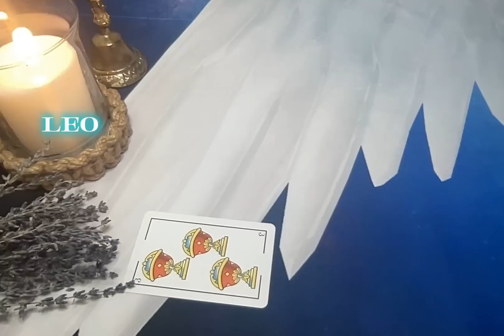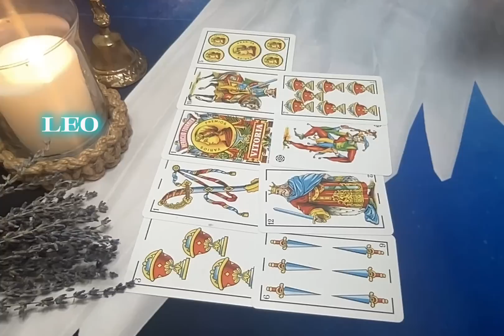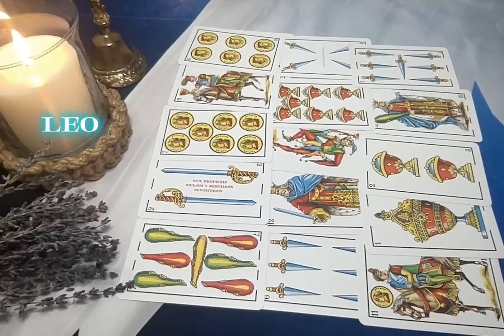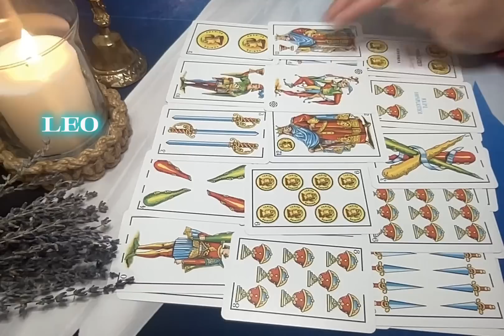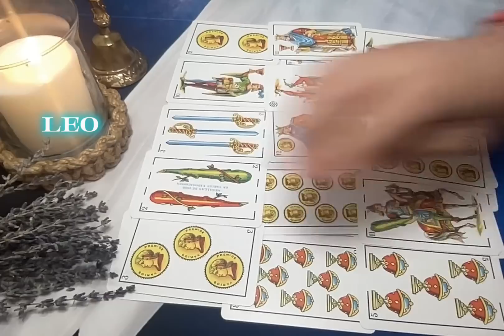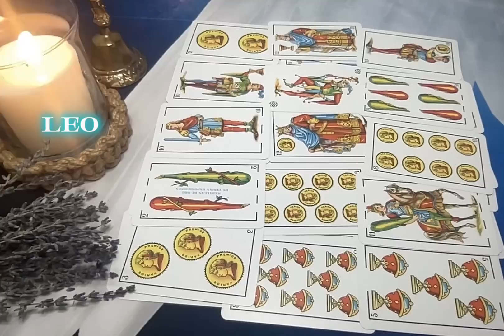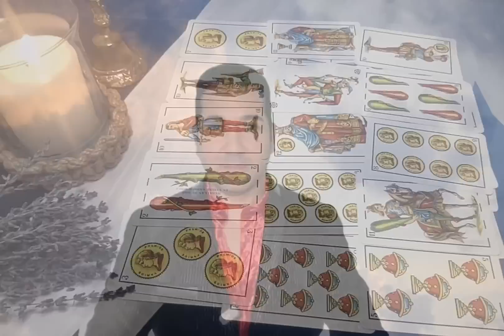LEO FINAL DE JUNIO